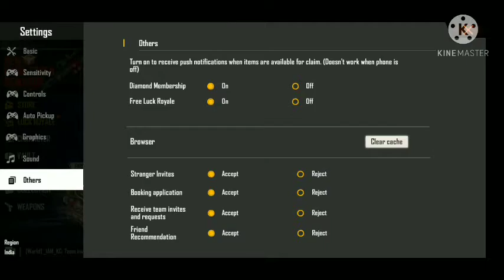cobradressgiveaway fftelugu# biggest giveaway for subscribers